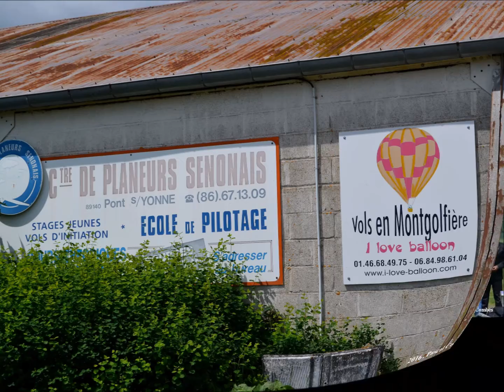Voitures Américaines " Gisy les Nobles " 15 mai 2016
Rassemblement de voitures et motos américaines à Gisy les Nobles ( 89 ) le 15 mai 2016 - ( Organisé par " FoMoCo's LOVER DAY " ) - L'album de photos complet sur ce lien